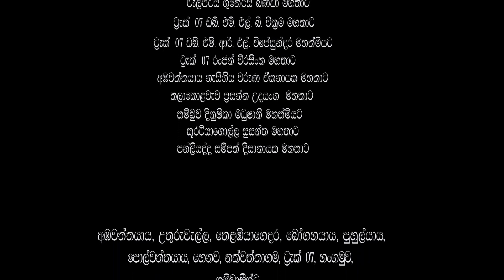Urumayaka Hetak Episode 01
a film by Kulathunga Bandara
Story, script and director - Kulathunga Bandara. /
DOP - Asanka Prabhash. /
Editor - Suneth Sameera. /
Production Coodinator - Chanaka Nadeesh./
Art Director - Thilak Rathnayake. /
Music Director - Chathuranga Kanchana. /
Dancing Director - Samanthi Prabodhika. /